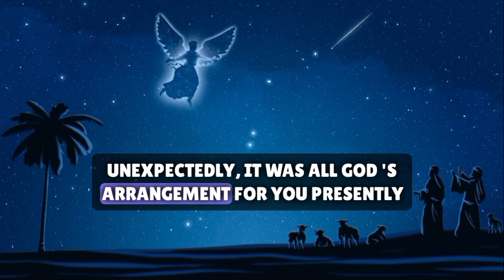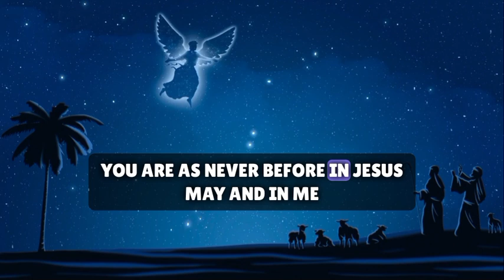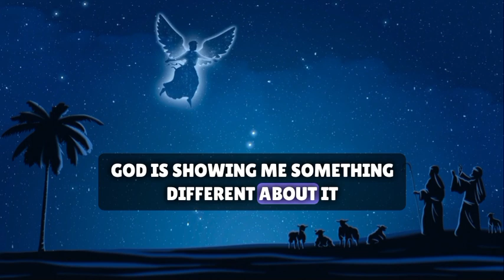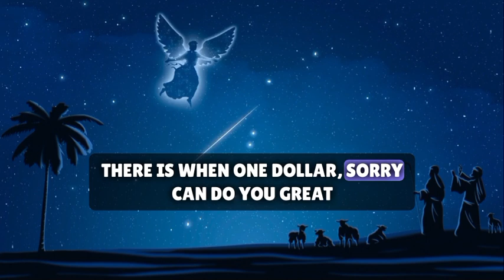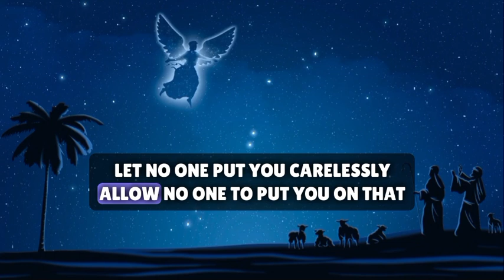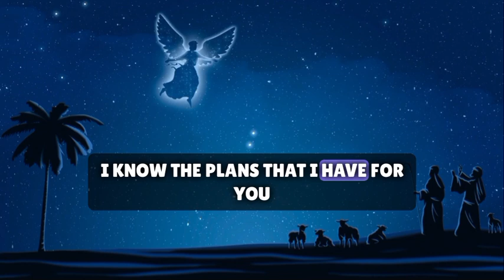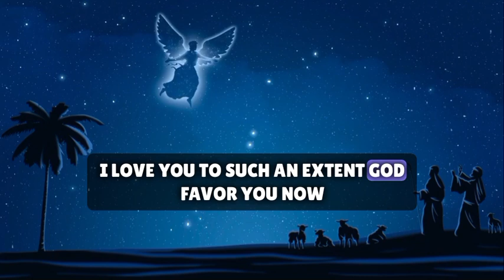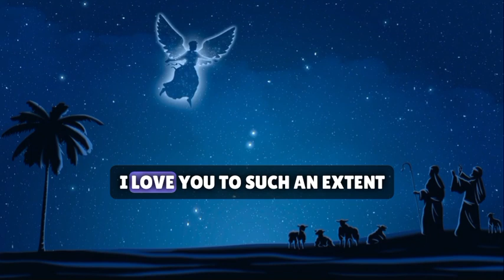💌 God Says; JUST WHEN YOU LEAST EXPECTED... IT WAS ALL GODS PLAN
discription

1. God's Message for you today
2. God's Message for me
3. God jesus message
4. Urgent Message from god
5. God's Message for you
6. Jesus Message
7. God Message
8. God's Message
9. Message for God
10. God Message today
11. God Blessing Message
12. God thought
13. Message from the universe
14. Universe Message
15. Lord Message
16. God say to m
17. Urgent god Message
18. Lowofattraction
19. God helps
20. Jesus christ
21. Faith quotes
22. bible quotes
23. God say